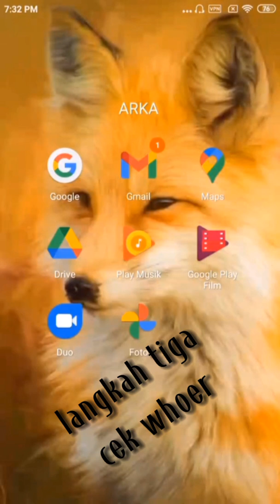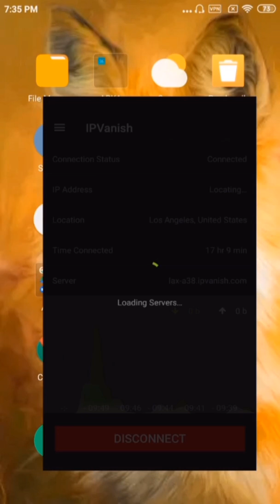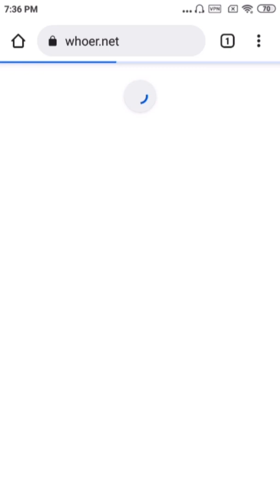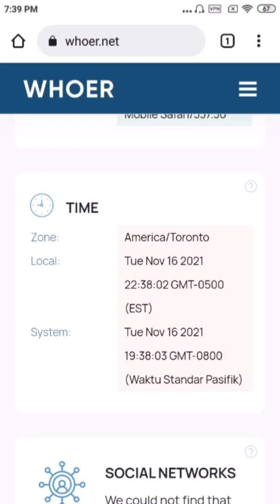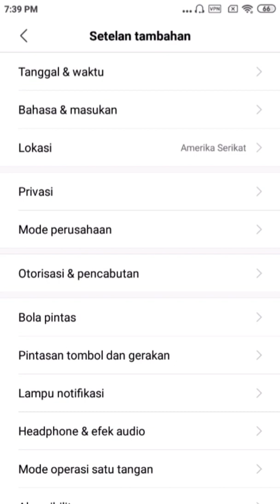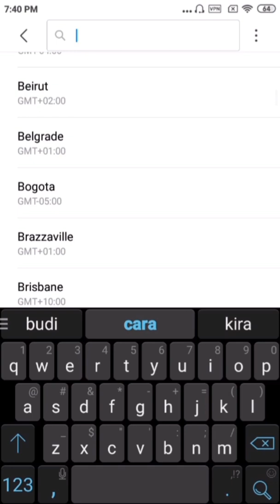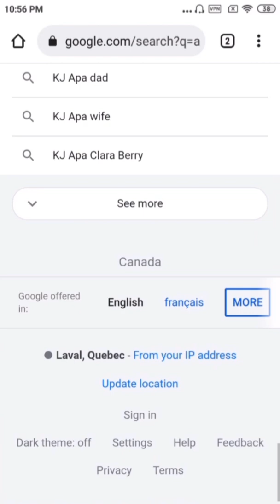Cara Sitting Vpn Agar Whoer Work 100%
Hallo sahabat youtube gimana kabar kalian
di vidio kali ini kita bikin tutor untuk cara siting vpn agar whoer work 100%
simak vidionya jangan di skip agar tidak gagal faham langkah demi langkah cara sitingnya.
sedikit kita ulas langkah pertama cara bersihkan crome langkah kedua aktifkan vpn langkah ketiga cek whoer dan langkah ke empat cek lokasi google.
Dan saran aja untuk temen temen gunakan vpn premium agar bisa lebih maksimal dan kebetulan saya gunakan vpn ip vanis dibawah ini nati saya cantumkan link downlodnya ok untuk lebih jelasnya simak vidionya trimakasih semoga manfaat.
bisa kunjungi juga blog kami

berikut  link vp ipvanis
VPN iP Vanish link downlod